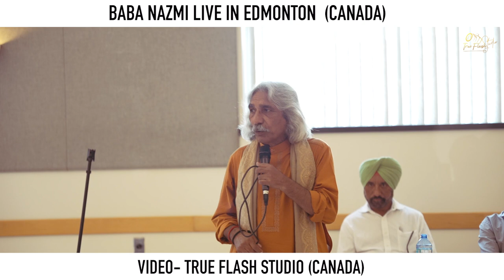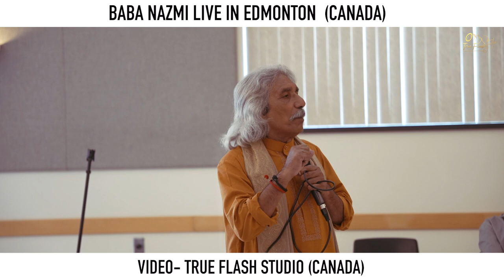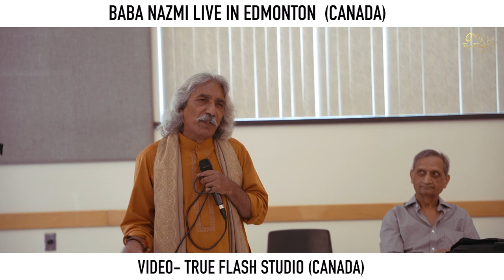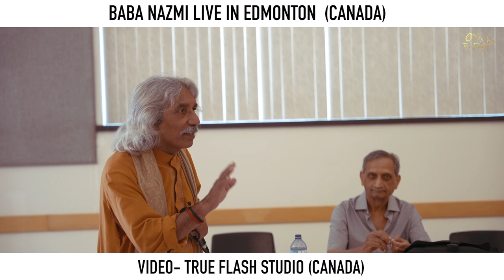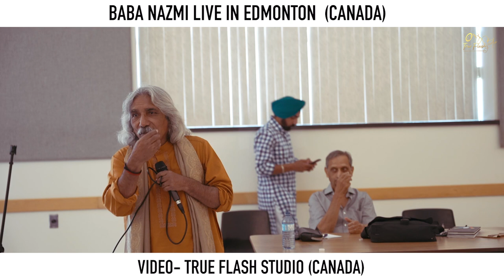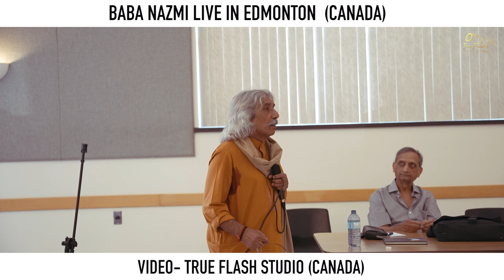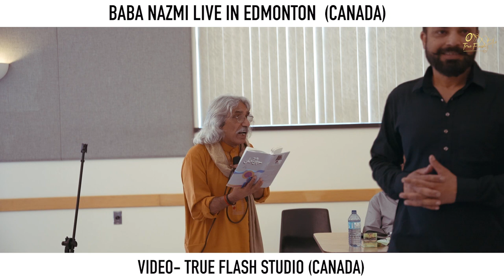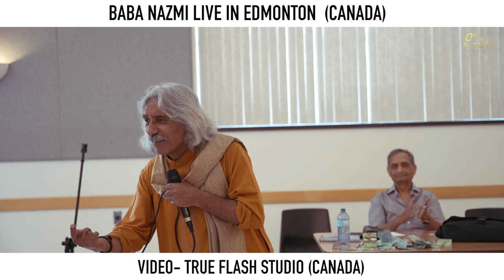BABA NAZMI LIVE IN EDMONTON II 2023 II TRUE FLASH STUDIO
BABA NAZMI LIVE IN EDMONTON II CANADA  2023 II TRUE FLASH STUDIO